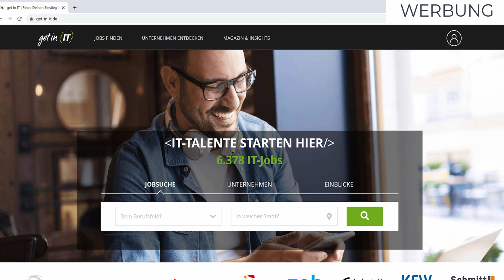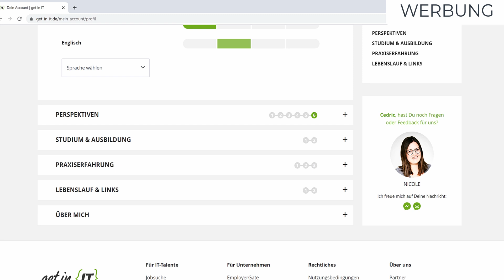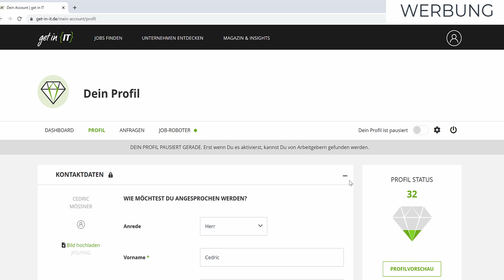Big Data wird zu Smart Data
Was sind gute Datensätze und wie bestimmst Du, was “gut” ist?

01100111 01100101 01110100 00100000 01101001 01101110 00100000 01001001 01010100

📢 Job Insights von get in IT:

Du möchtest mehr über das Gehalt, Jobs und Arbeitgeber in der Data Science erfahren?

▶ Was macht ein Data Scientist?

▶ Was macht ein Data Analyst?

▶ Was macht ein Data Engineer?

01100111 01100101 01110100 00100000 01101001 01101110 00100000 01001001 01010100

0:00 Big Data
0:41 Smart Data
1:40 Ein guter Datensatz?
2:06 Variety
4:21 Velocity
6:16 Veracity
8:25 Viability
10:17 Value
11:25 Tipp für Unternehmer